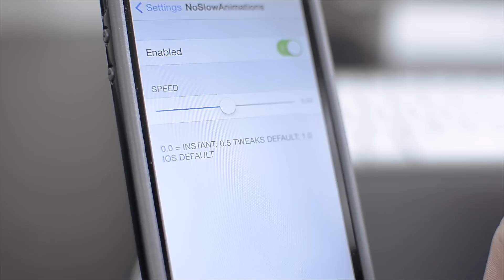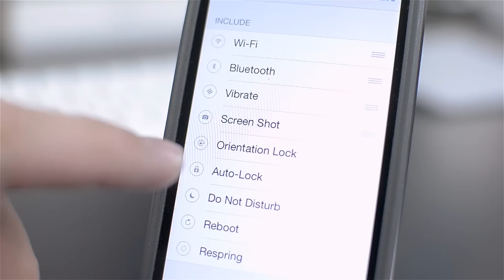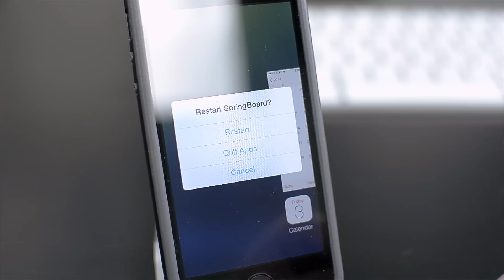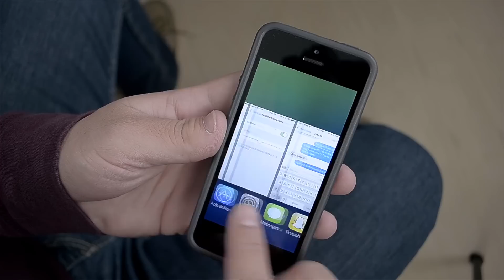Top 5 Cydia Tweaks for iOS 7!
iOS 7 is pretty good, but it has it's problems.  These are some of my favorite Cydia tweaks that will make iOS 7 that much better!

- NoSlowAnimations
- CCSettings
- SwitchSpring
- BlurredMusicApp
- VirtualHome

iPhone 5S Jailbreak Tweaks
Cydia Tweaks